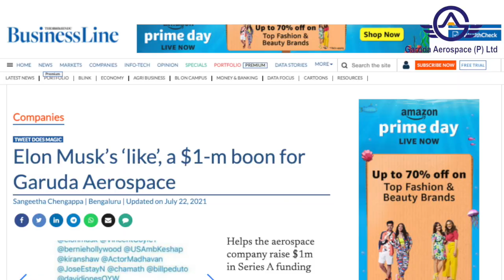Garuda & Elon | The trending tweet | Garuda Aerospace Pvt Ltd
We discovered a revolutionary new way to power your home using the most advanced solar service drone in the industry. And that's how caught Elon musk's attention and got 1 million in funding, besides went viral on plenty of news channels